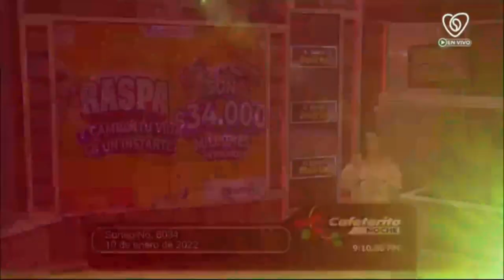Resultado CAFETERITO NOCHE del Lunes 10 de enero de 2022 ✅🥇🔥💰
Hola buenas noches, te presentamos los resultados de las loterías y chances en Colombia, vamos con el Resultados del Chance El Cafeterito noche del Lunes 10 de enero de 2022.